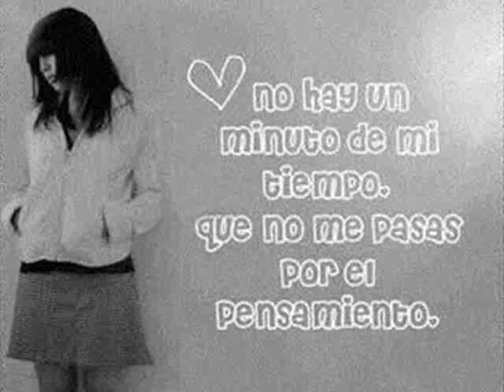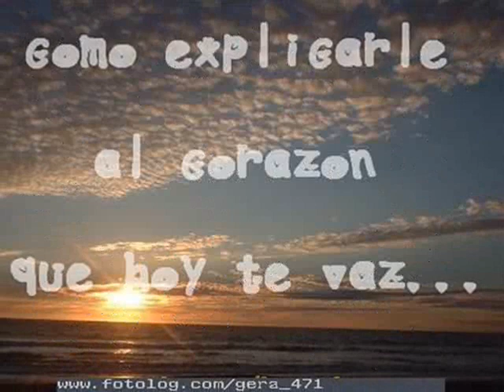SANDRA MIANOVICH SIN TU AMOR